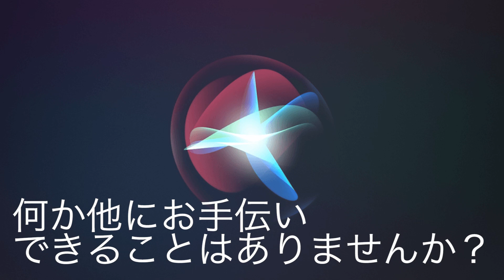開運の必殺技「神様におまかせ」。トイレ掃除と臨時収入